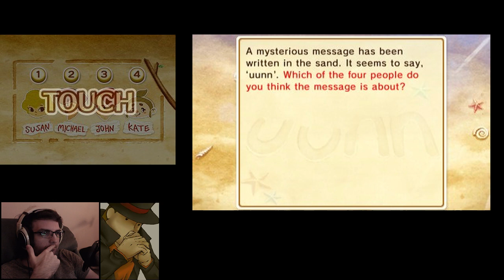First Play of Layton's Mystery Journey (Lady Layton) - #6